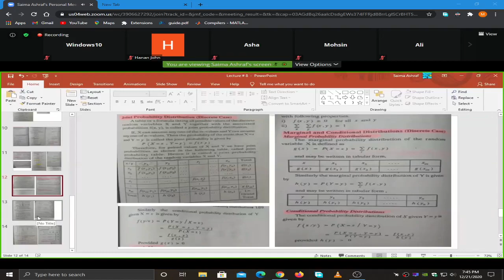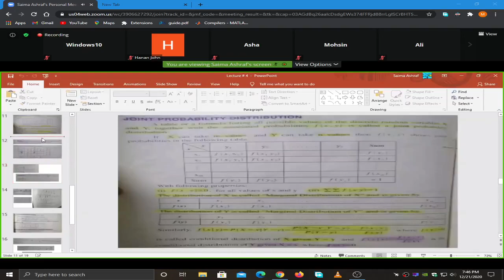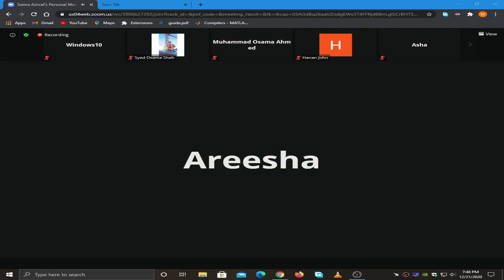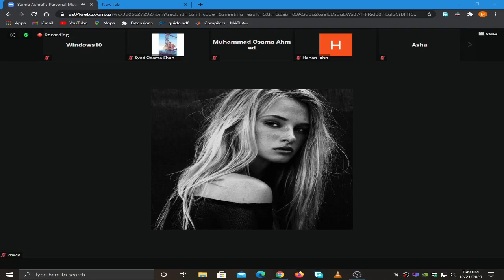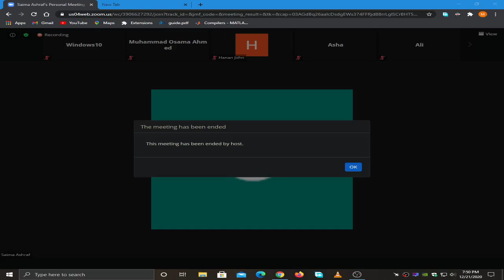| UBIT CS 2020 | 2nd Semester | Stats (Part 3) 21-12-2020 |